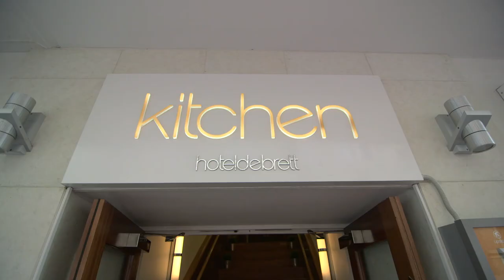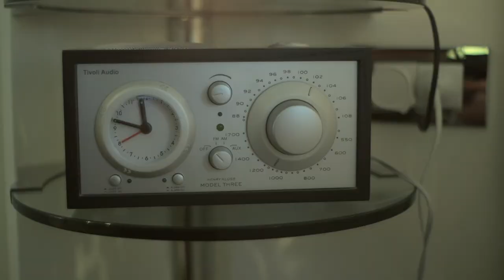HOTEL DE BRETT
Host Jeremy Redmore visits Hotel De Brett, a luxury boutique hotel with House Bar and Kitchen restaurant - a place that Jeremy has always wanted to visit.

Settled in downtown Auckland, Hotel DeBrett links two unique precincts - High Street's hip fashion and Shortland Street's tailored commerce.

Hotel DeBrett's iconic building has been stylishly reinterpreted into a 25-room luxury boutique hotel. Every room is individually designed and complemented with eclectic furniture, New Zealand art and photography.